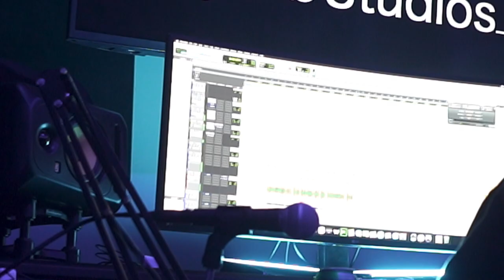Whip IT - Big Fedro